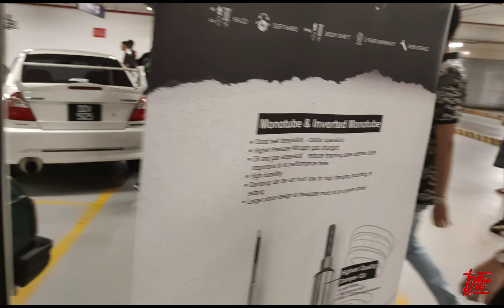PART 3 | RETRO HAVOC CAR SHOW ENCORE EDITION | THE CURVE DAMANSARA